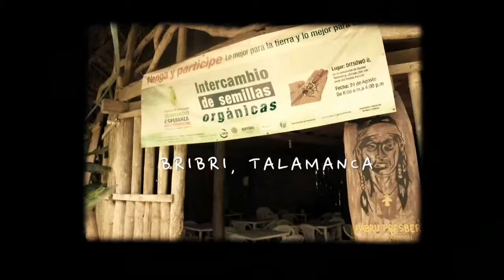Experiencias en Cambio Climático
Experiencia en San Rafael de Heredia.
El cambio climático nos afecta a todos. Actuemos ya!